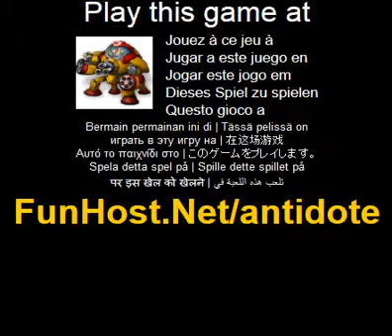Antidoto - videogioco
Originale gioco sparatutto. Nano robot wich chiamato antidoto deve proteggere il corpo umano dagli attacchi di virus diversi. Provare diverse combinazioni di armi per scoprire cosa funziona meglio per ogni livello. mouse - per controllare la nave chiave 1 - proiettili onda (arma) chiave 2 - barra spaziatrice di EMP onda (arma) - pausa suggerimento - upgrade pistola e scudo al massimo livello prima!. Questo video gioco a Il gioco - www - Facebook - Twitter - YouTube